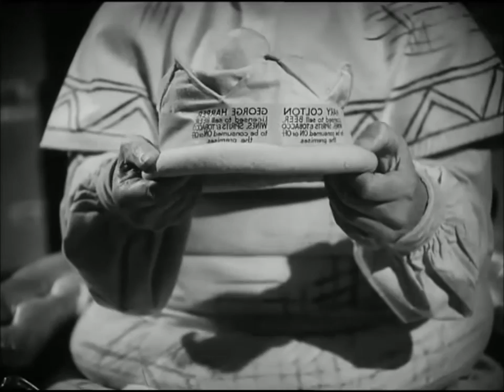Marco Effe - Jellied Eels (Music Video) [Cocoon Recordings]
DOTS AND PEARLS II